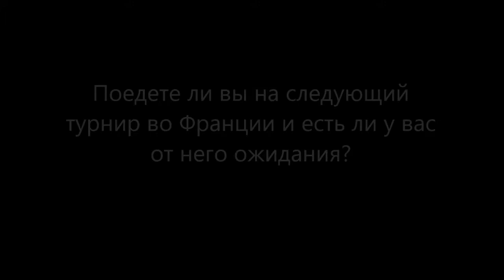Александра Саснович о выступлении в Москве и надвигающемся финале Кубка федерации против сборной США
Александра рассказала о чувствах при выступлении за страну и обратилась к болельщикам.